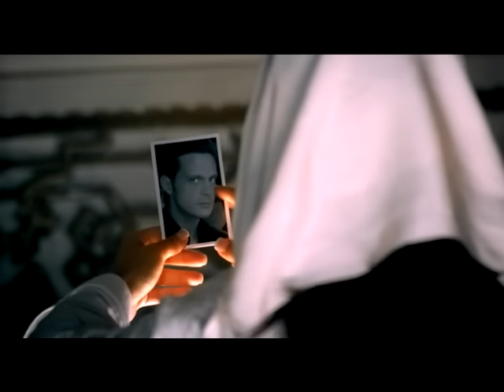Luis Miguel - "Que Seas Feliz" (Video Oficial)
"Que Seas Feliz"
Pertenece al álbum: "México en la Piel"  2004

Que seas feliz, feliz, feliz
Es todo lo que pido
En nuestra despedida.

No pudo ser después
De haberte amado tanto
Por todas esas cosas tan absurdas

Siempre podrás contar conmigo
No importa donde estés
Al fin que ya lo ves
Quedamos como amigos.

En vez de despedirnos
Con reproches y con llantos
Yo que te quise tanto
Quiero que seas feliz, feliz, feliz

Quedamos como amigos.

Con reproche y con llantos